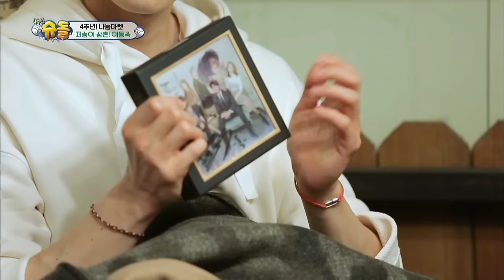Daebak reunites with Uncle Grim Reaper & takes revenge on daddy! [TROS/2017.11.12]